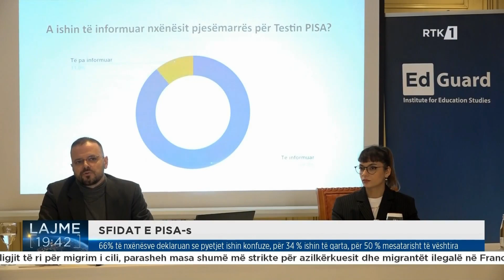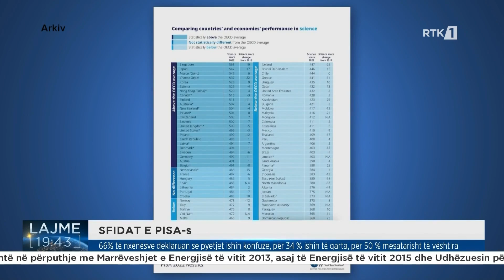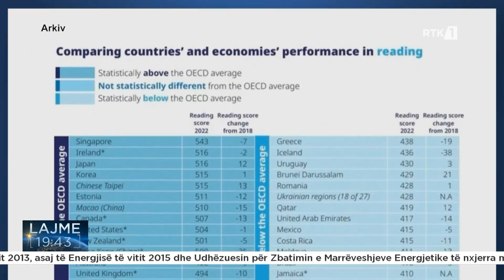66% të nxënësve deklaruan se pyetjet ishin konfuze, për 34 % ishin të qarta, për 50 % mesatarisht